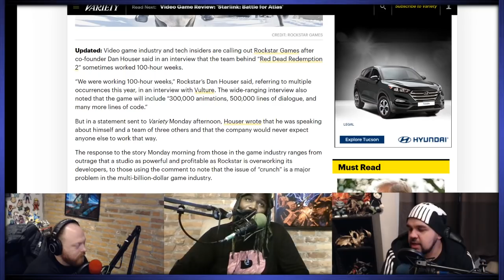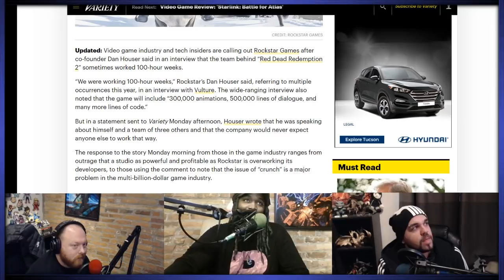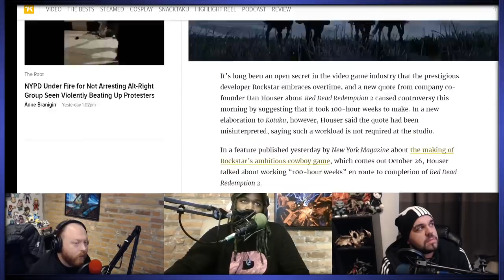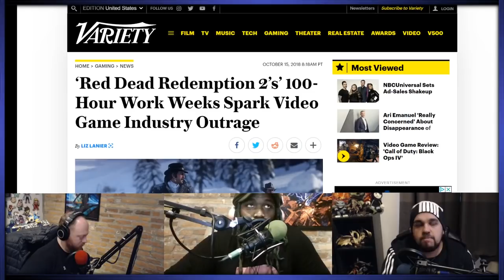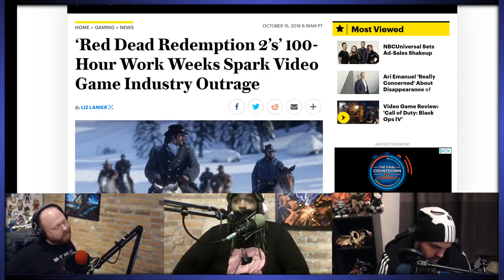Friendcast Clips: "Crunchtime Doesn't Work!"